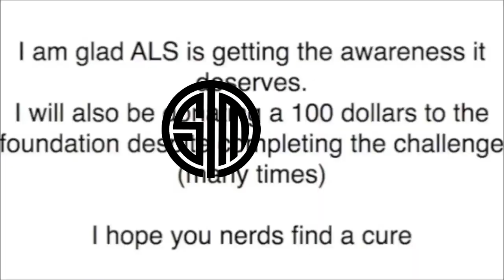Overwatch League Purge